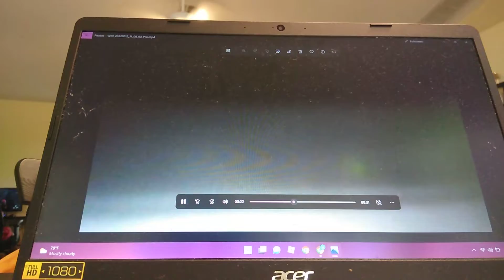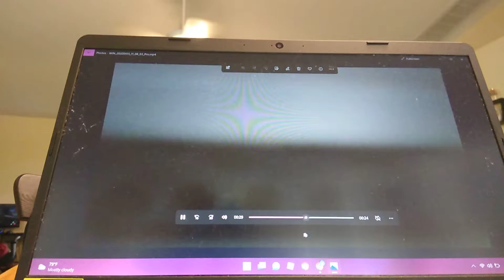Beeeeping The Musical Storybook